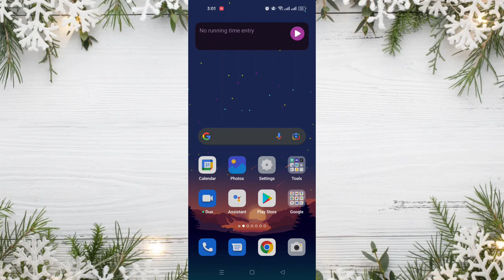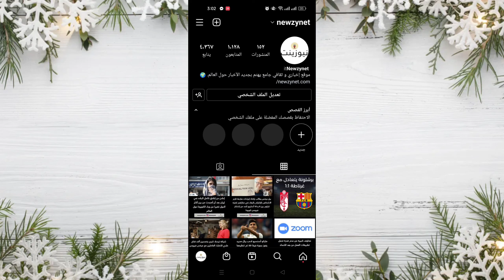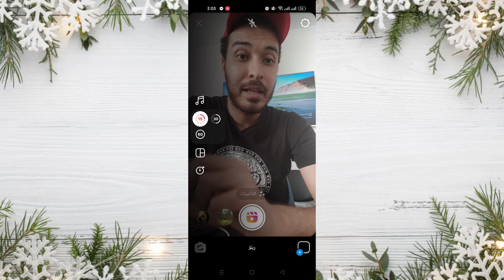طريقة الزيادة في مدة الريلز في انستقرام الى 90 ثانية 2022 ✅ Instagram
طريقة الزيادة في مدة الريلز في انستقرام الى 90 ثانية
 مرحبا بكم في فيديو جديد في قناتكم قناه احمد بن عطيه في فيديو اليوم تحدثنا عن ميزه مهمه جدا في انستغرام وهي ميزه الريلز حيث عادة لا يمكن ان يتجاوز طول فيديو الريلز اكثر من 30 ثانيه و في التحديث الاخير للانستغرام جميع المستخدمين اصبح بامكانهم تصوير فيديوهات ريل تصل مدتها الى 90 ثانيه وهذا الذي قمنا بشرحه في فيديو اليوم
 نتمنى ان ينال الفيديو اعجبكم ونراكم في الفيديو القادم ان شاء الله